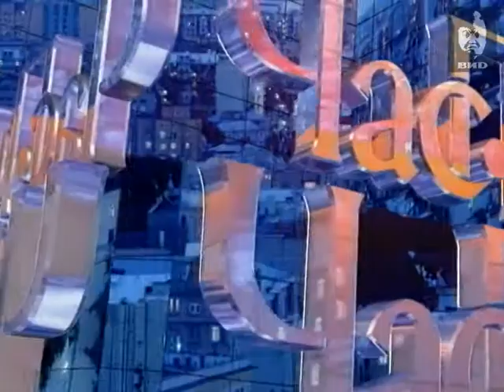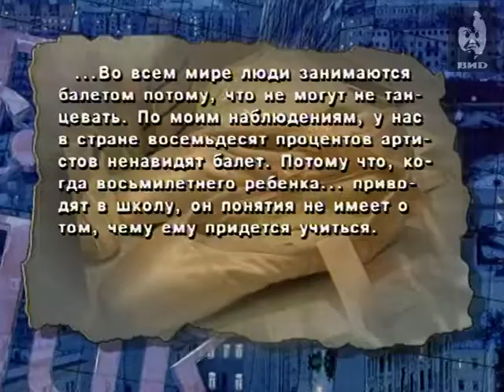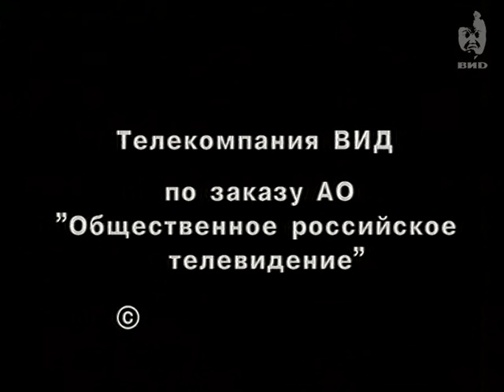Час Пик 1997 (18.11.1997)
Андрис Лиепа говорит о своей семье, учебе, работе в театре, съемках фильма-балета «Возвращение Жар-птицы» и сотрудничестве с Морисом Бежаром.

Персоны
Андрис Лиепа - Заслуженный артист РСФСР. Морис Бежар — французский танцовщик и балетмейстер.